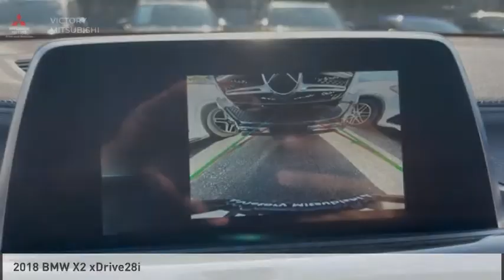2018 BMW X2 Bronx NY 14704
2018 BMW X2 xDrive28i

Victory Mitsubishi
4070 Boston Road

Welcome to Victory Mitsubishi! We offer a combined inventory of 700 cars new and luxury used vehicles. All Used vehicles come with a quality assurance inspection, our New Vehicles have an unprecedented 10-year 100k mile warranty we also have vehicles car for any want or purpose. Come into test drive this car for any want or purpose. Come in to test drive this BMW X2 xDrive28i today! Priced below KBB Fair Purchase Price! *.brCARFAX One-Owner. Clean CARFAX.br2018 BMW X2 xDrive28i Black Sapphire Metallic 4D Sport Utility Save yourself Time and Money - Fill out a credit application online at victorymitsubishi.com and get pre-APPROVED! Financing available for all types of credit with low monthly payment that will fit you budget. Down Payment low as $599. Same day delivery. View our entire inventory by visiting our virtual showroom at victorymitsubishi.com - Only 2 blocks away from Exit 13 off I-95 or Minutes from exit 7 on the Hutchinson Parkway. While we make every effort to ensure the data listed here is correct, there may be instances where the pricing, options or vehicle features may be listed incorrectly. Dealer cannot be held liable for data that is listed incorrectly. Visit Victory Mitsubishi online at victorymitsubishi.com to see more pictures of this vehicle or call us at today to schedule your test drive. please refer to dealers website for exact pricing and for any incentives that we may apply! Our address is 4070 Boston Road, Bronx, NY 10475.br*